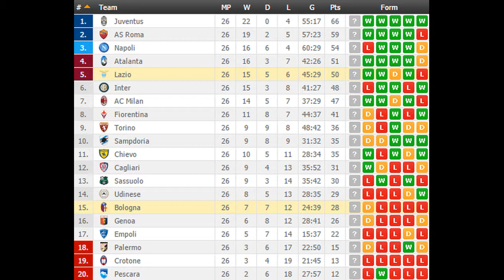Bologna vs Lazio PREDICTION (by 007Soccerpicks.com)